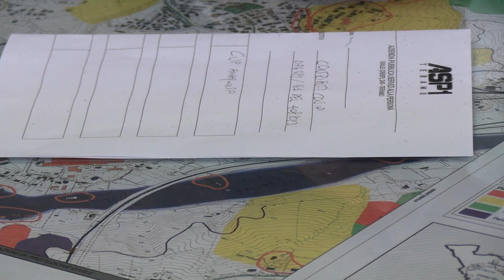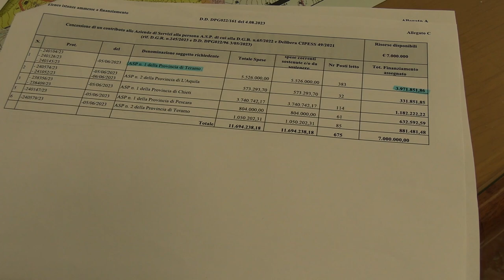Fondi per l'Asp1 di Teramo: pareggio di bilancio nel 2024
Sette milioni di euro dalla Regione Abruzzo per le Asp del territorio